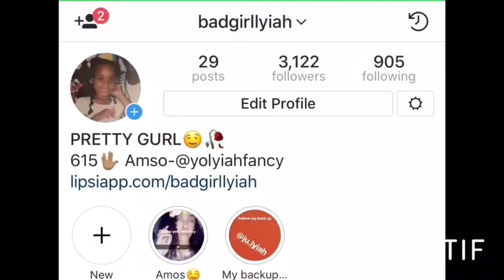LAST DAY OF SCHOOL VLOG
:)Lyiahh

Social medias
QUESTION
AGE-14
Is Mya my sister yes

Subs-16.2k
Goal-20k

 SONGS DO NOT BELONG TO ME DONT
COPYRIGHT ME